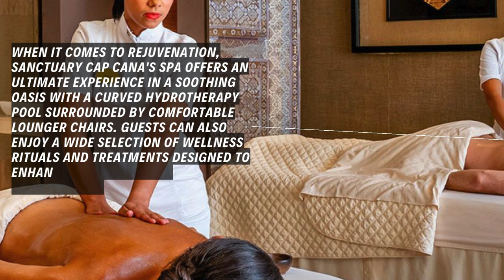Dominican Republic Dreams: Unveiling Punta Cana's Top Resort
Punta Cana, the sensational Coconut Coast, is enchantingly located on the easternmost point of the tropical island. Home to several exceptional resorts catering to every type of traveler, Punta Cana offers meticulously themed accommodations that cater to diverse preferences. Whatever your fancy -- a daring thrill-seeker seeking new adventures, a multigenerational family searching for activities across all age brackets, or a loving couple seeking a peaceful retreat away from the crowd -- there's an idyllic spot waiting for you.

Punta Cana's magical blend of natural and luxury settings set it apart as a leading Caribbean destination - promising that you'll make memories that will last a lifetime.  Whether you're in quest of adventure, relaxation, or a combination of both, Punta Cana has everything needed for a thoroughly unforgettable getaway that you'll relish for years to come.

In this video, we will take you through 7 of the best resorts in Punta Cana and what makes them so special.